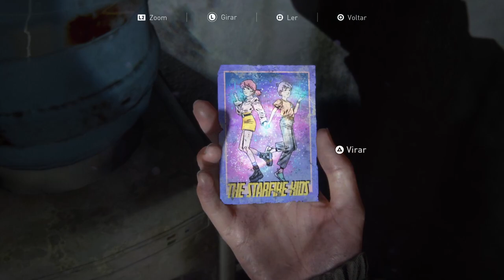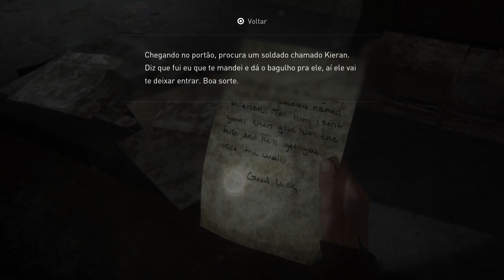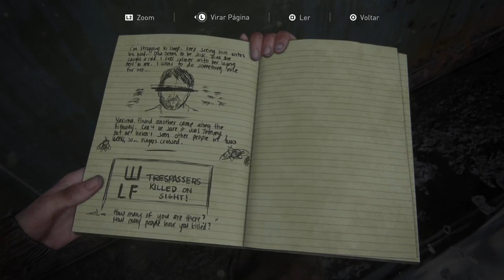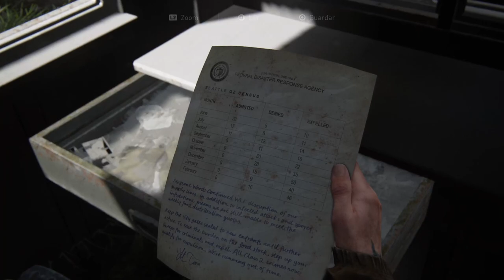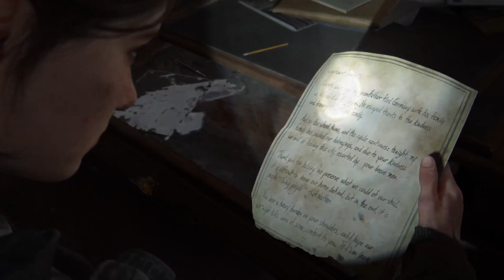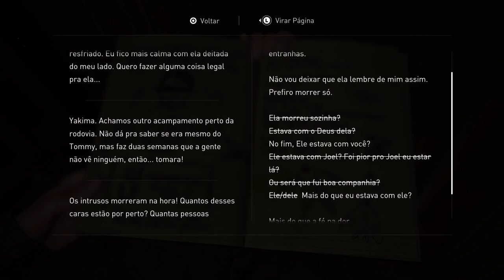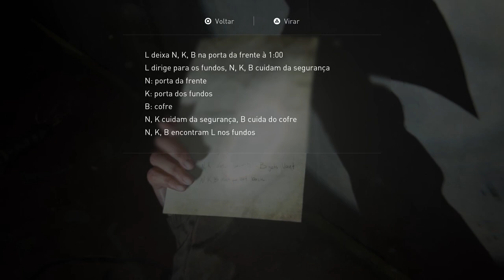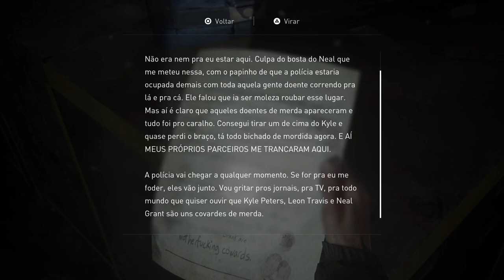THE LAST OF US PARTE II - dublado em português - PT-BR | PS5 #3